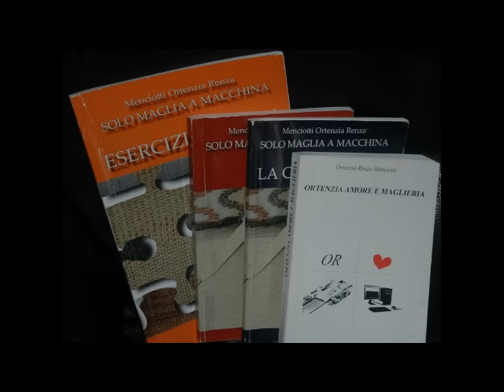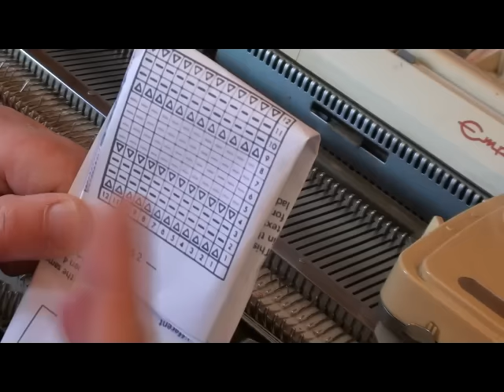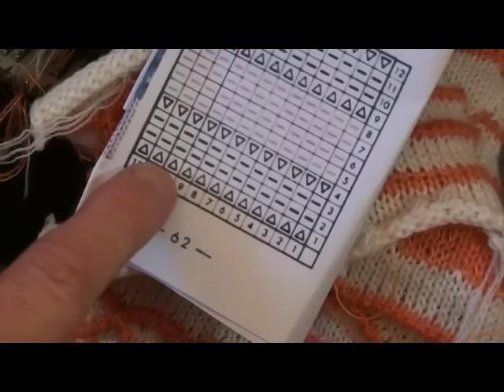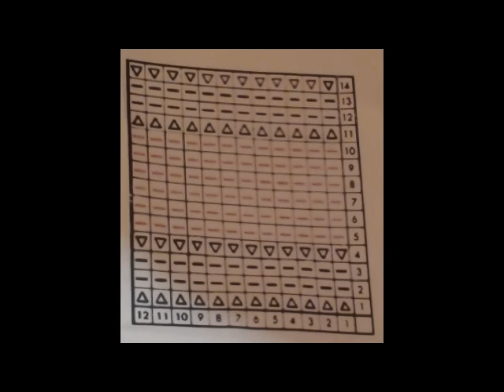Punti manuali piegoline smock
E' un punto in prima frontura per tutte le macchine  il classico punto piegoline che alla fine mostro come trasformare in un punto creativo  con la tecnica del punto smock ma molto semplificato, un'idea che si può evolvere come si vuole